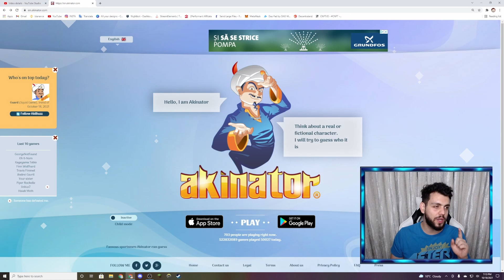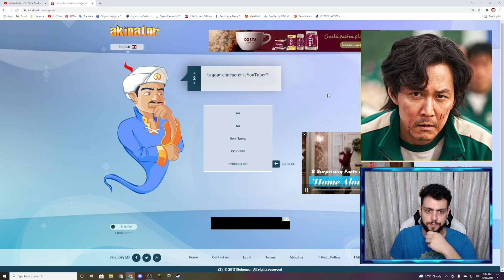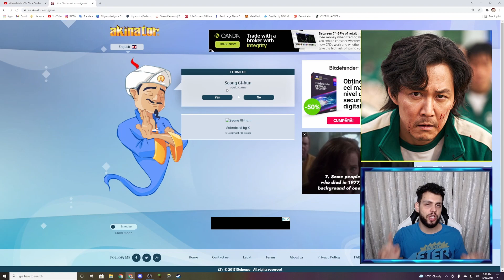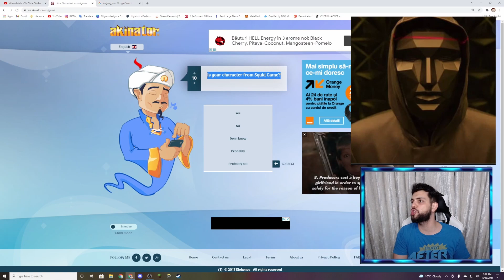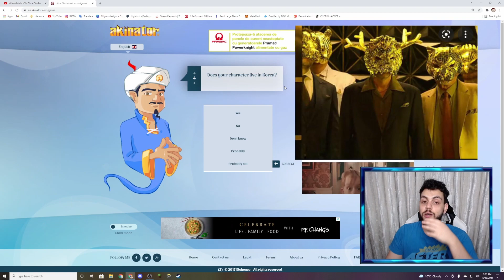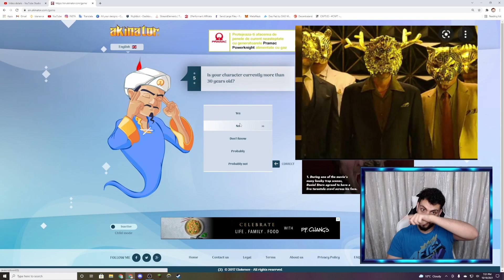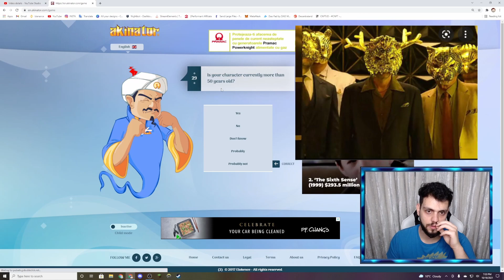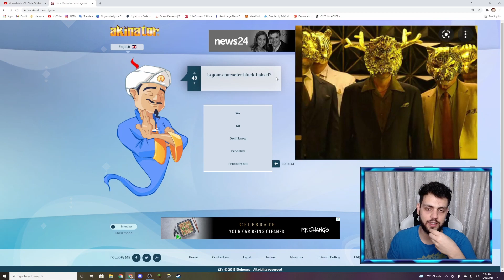AKINATOR GHICESTE PERSONAJE DIN SQUID GAME!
🔴S U B S C R I B E🔴AKINATOR GHICESTE VEDETE DIN SQUID GAME!

LINK CATRE DISCORD UNDE ESTE OCULTA DE BRODARASI!

🔥FACEM SI NOI 4000 DE LIKE-URI BAI?🔥

⭐SALVE TUTUROR SI O ZI CAT MAI FRUMOASA!!!